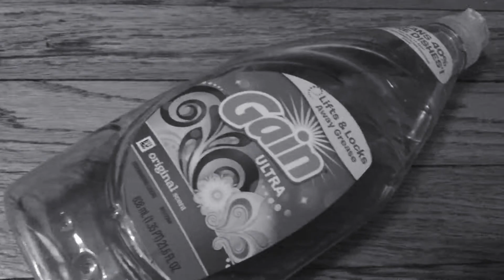Soapshawn squirtjeans: Sound cartoon #3